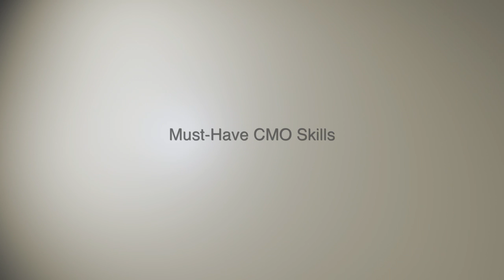5 Must-Have Skills for Modern CMOs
With the modern marketing skillset rapidly expanding, Lattice Engines CMO Brian Kardon pinpoints the attributes leaders need to hone if they want to succeed.